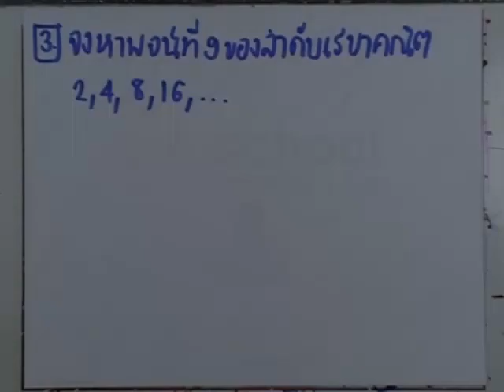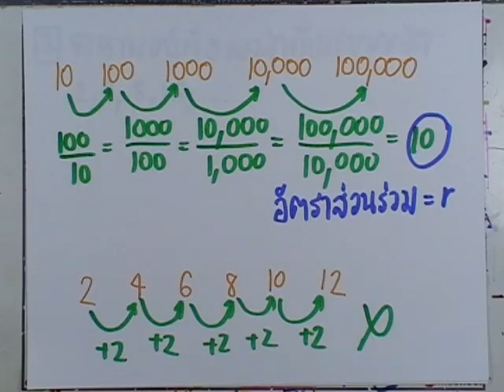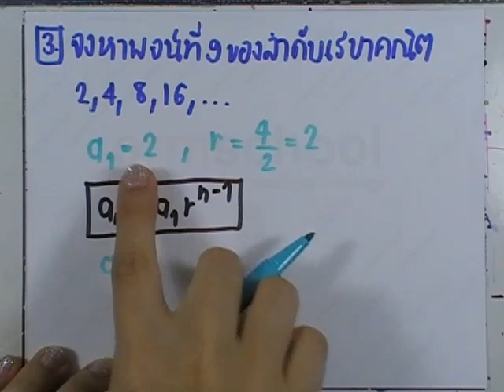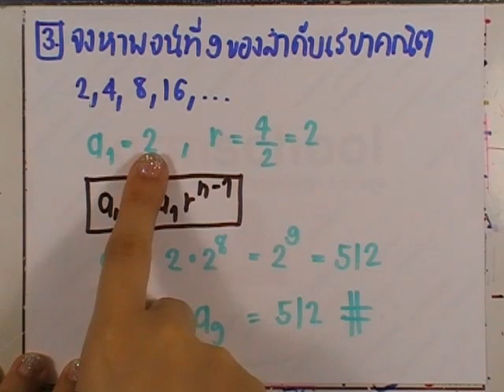เลขกระทรวง พื้นฐาน ม.4-6 เล่ม3 : แบบฝึกหัด4.1.4 ข้อ03